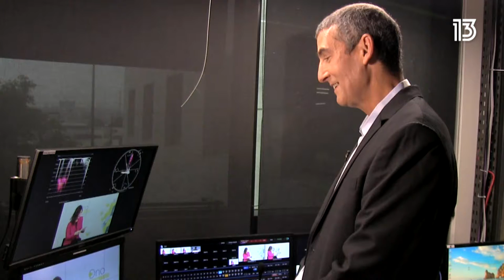רוני קידר, מנהלת שיווק, פוגשת את המרצה האהוב עליה ד"ר בועז שליט | בוגרים_מספרים| הקריה האקדמית אונו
איך הגיבה רוני קידר, בוגרת של הקריה האקדמית אונו, כשהפגשנו אותה, מספר שנים אחרי סיום התואר עם המרצה האהוב עליה, ד"ר בועז שליט?
פרוייקט מיוחד של הקריה האקדמית אונו, מפגיש בין הבוגרים שלנו עם המרצים האהובים עליהם שנים לאחר סיום התואר.